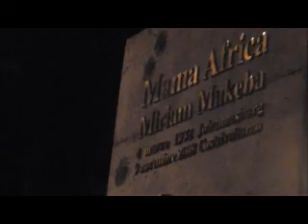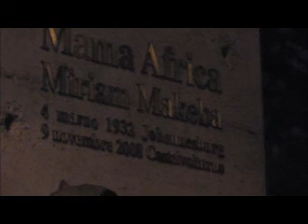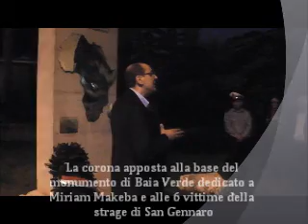Castelvolturno, commemorazione a Miriam Makeba